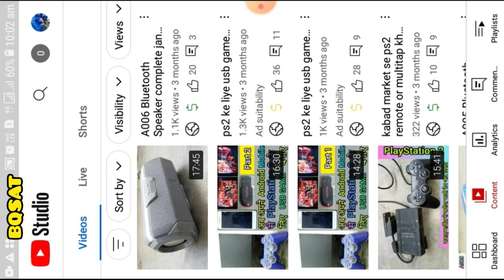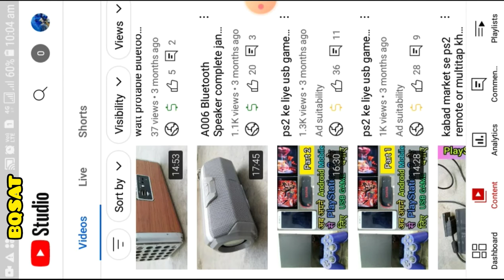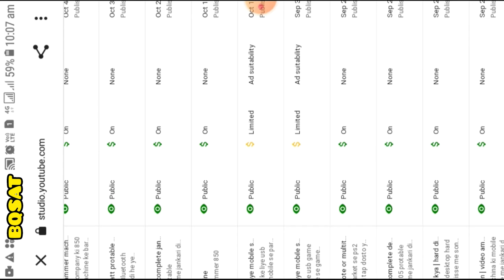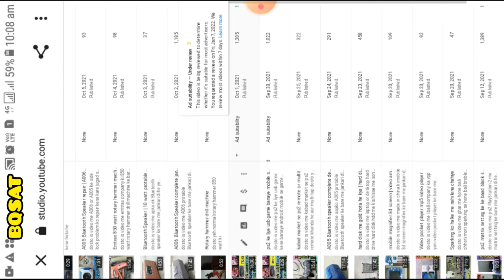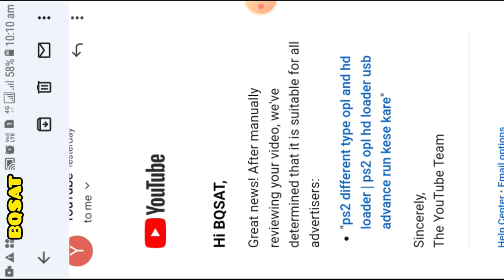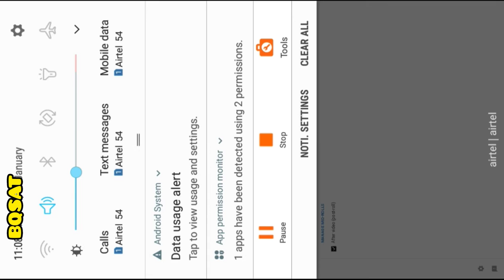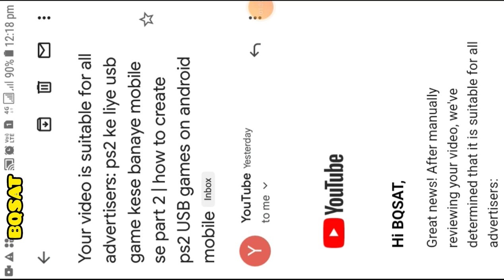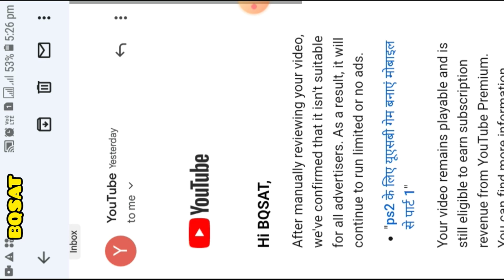youtube yellow dollar problem | youtube yellow dollar sign solutions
Namaste dosto swagat he aap sabhi ka to dosto is video me aapko dikhaya gaya he youtube par yellow dollar problem ke bare me jankari di he jese ki yellow dollar problem kyo aati he or is problem ko aap kese solve kar sakte he